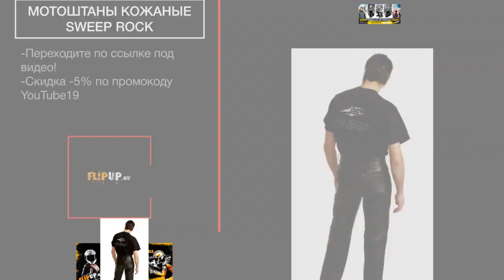Мотоштаны кожаные Sweep Rock